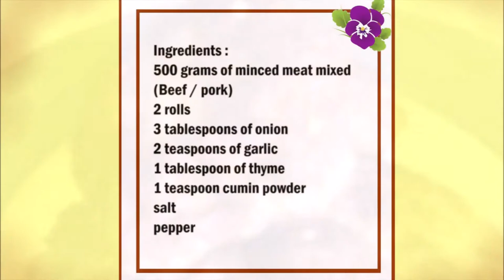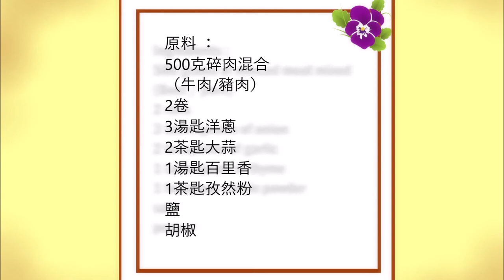Berlin meatballs / 柏林肉丸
English :
500 grams of minced meat mixed
(Beef / pork)
2 rolls
3 tablespoons of onion
2 teaspoons of garlic
1 tablespoon of thyme
1 teaspoon cumin powder
salt
pepper

Cut a roll into pieces and soak in the water.
Cut the other bun into small pieces and place in a bowl.
Then add the meat, the spices, the finely chopped onion and garlic, the soaked bun and mix in the bowl.
Shape the dough into large meatballs and fry them in plenty of oil.

中文：
500克碎肉混合
（牛肉/豬肉）
2卷
3湯匙洋蔥
2茶匙大蒜
1湯匙百里香
1茶匙孜然粉
鹽
胡椒

將一卷切成小塊，然後浸泡在水中。
將另一個麵包切成小塊，放在碗中。
然後加入肉，香料，切碎的洋蔥和大蒜，浸泡的小圓麵包並在碗中混合。
將麵團成型為大丸子，然後用大量油將其油炸。